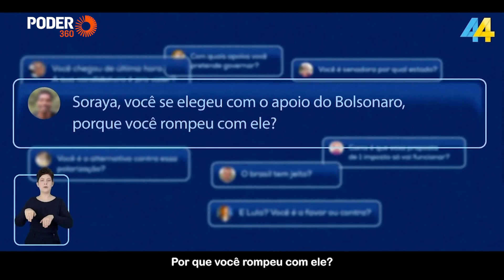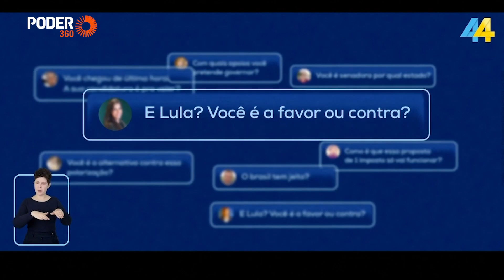Soraya (programa eleitoral 2min14seg. - TV e internet) - candidata responde perguntas (10.set.2022)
A candidata à Presidência da República Soraya Thronicke (União Brasil) exibiu propaganda na TV neste sábado (10.set.2022) respondendo perguntas de supostos seguidores. A candidata falou sobre o apoio que recebeu de Bolsonaro em 2018.